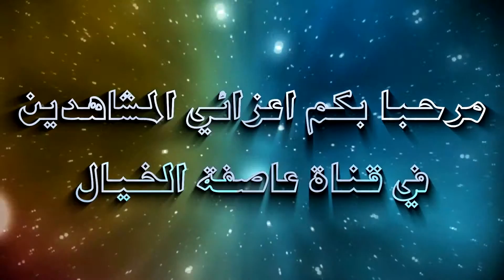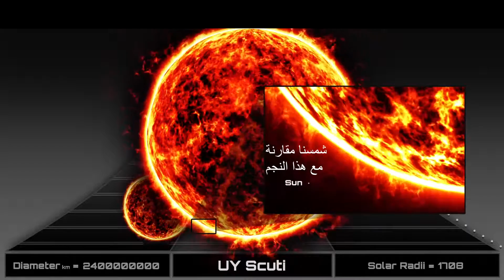هل تعلم ان الشمس صغيرة جدا بالمقارنة مع نجوم اخرى؟ متع عقلك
مرحبا بكم اعزائي المشاهدين في قناة عاصفة الخيال. نرجوا ان تكونوا بخير و على خير

و هذه بعض القنوات الاخرى التي يمكنكم زيارتها
متع عقلك#
حقائق#
حول العالم#
كل يوم إفادة#
معرفة بلا حدود#
متع عقلك#
حقائق وأرقام#
من اجل حياة افضل#
هل تعلم#
Did you know
إكتشف#
عالم المعرفة#
M.A TUBE
معلومات غريبة#
أفد عقلك#
هل تعرف#
أسرار#
Planet Dolan
Super Planet Dolan